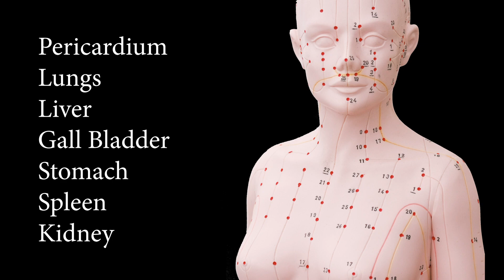Diamond Qigong - Introduction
Diamond Qigong is a powerful Taoist healing method to maintain breast health as well as helping to heal breast issues.

In America, at least 1 in 8 women receives a diagnosis of breast cancer and breast cysts are a very common problem in women.

A woman’s overall well-being is intimately connected to the breasts. In Chinese medicine,   seven important meridians travel through the breasts. When these meridians become blocked,  due to seven negative emotions, a qi knot forms inside of the breasts, as well as in the heart. This qi knot gradually leads to cysts and these may develop into tumors.

The specific intention of this Qigong is to untie all of the knots in order to support and heal the
breasts and the surrounding tissue, and to activate the lymphatic system. The effect of releasing this Qi knot can be immediate after practicing this form as witnessed by myself as well as many students.

Through the stretching movements of these routines, the Chong Mai (also known
as the penetrating vessel, Ren Mai or conception vessel) the Du Mai, or governing
vessel, are activated.

Many other important channels and acupoints are awakened in this form using
vibration, massage, and sound. When this occurs, the blockages are removed
while reinforcing the body’s immunities.

I named this form Diamond Qigong because the movements allow you to rebuild your
connection to your internal diamond and increase your value or self-worth. Each
time you practice the form you upgrade the quality of your diamond to support
your vitality and clarify your mind and the body’s Qi. Since the Diamond is the strongest
stone, you create an image of strength and transfer that image to your
unbreakable connection to your internal self.

I now invite you to discover the life time value of your precious internal Diamond.